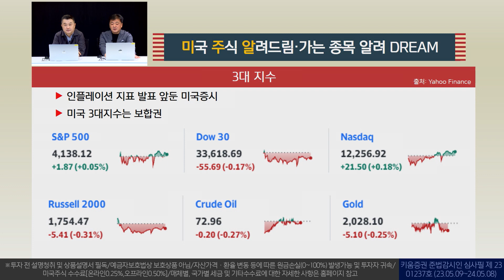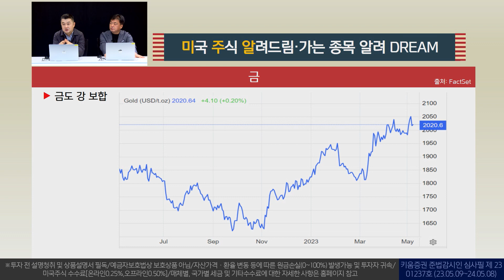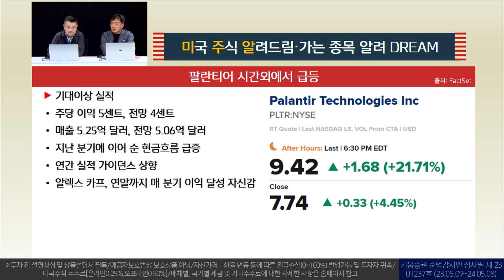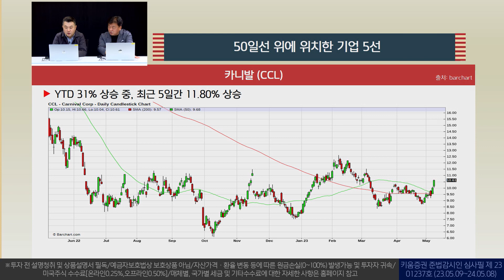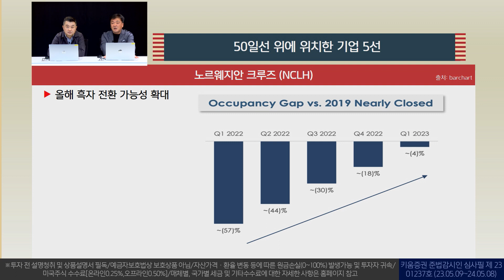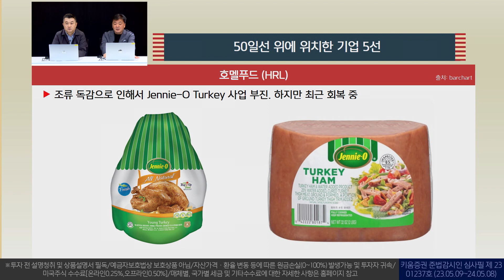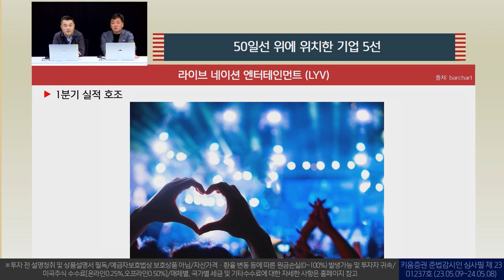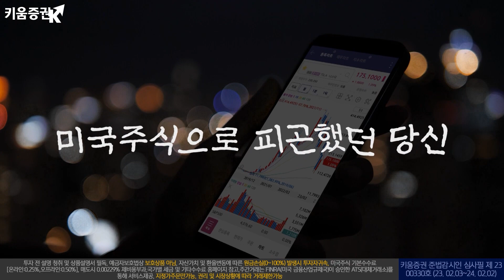50일선 위에 위치한 미국주식 5선! RCL CCL HRL (미주알GO주알/23.05.09)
00:00 오프닝
04:20 뉴욕증시 브리핑
16:03 50일선 위에 위치한 미국주식 5선

출연: 이항영 전문위원, 장우석 US 스탁 부사장